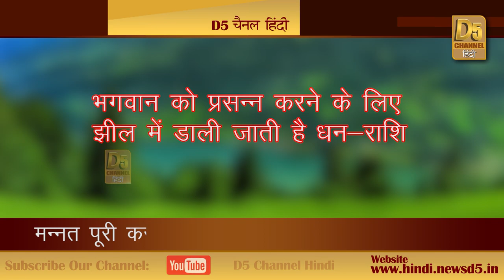सदियों से झील में दबे खजाने की नाग देवता कर रहे हैं रक्षा